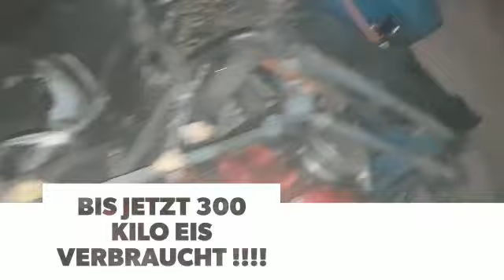Volvo Amazon Eisstrahlen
Dickes Fettes Bitumen Öldreck entfernen.